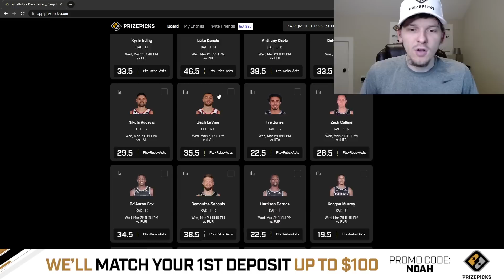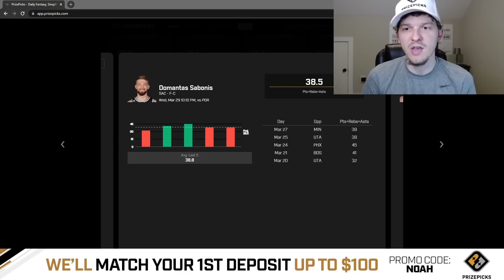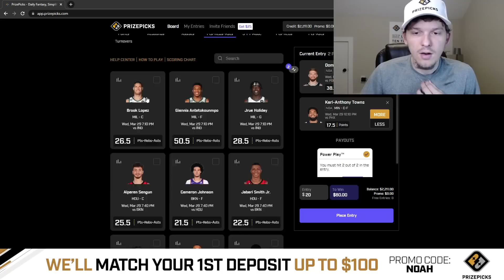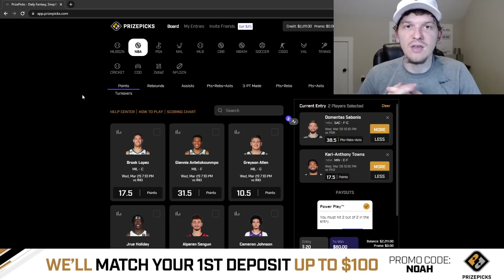PRIZEPICKS NBA PICKS | WEDNESDAY 3/29/23 | NBA PLAYER PROPS PICKS | NBA BETTING | BEST BETS